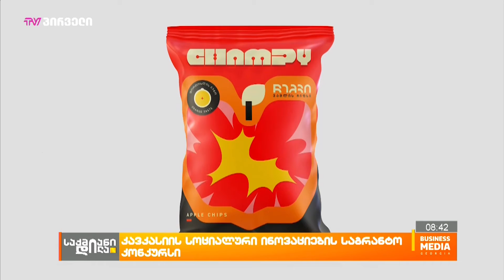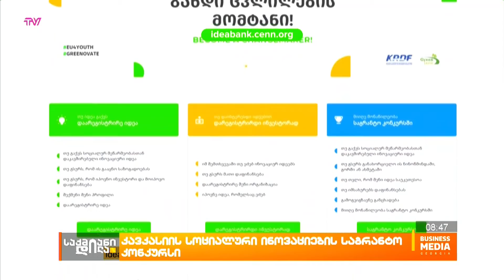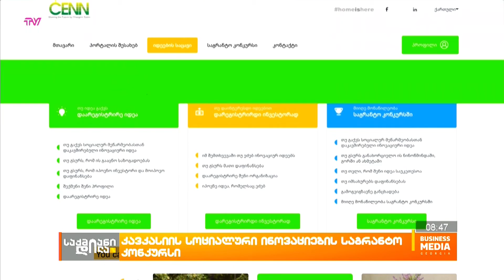კავკასიის სოციალური ინოვაციების საგრანტო კონკურსი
კავკასიის სოციალური ინოვაციების საგრანტო კონკურსის ფარგლებში საქართველოდან და სომხეთიდან ჯამში 27 ახალგაზრდული სოციალური და მწვანე მიზნების მქონე ბიზნესიდეა დაფინანსდა. დაფინანსებული ახალგაზრდული საწარმოები საქართველოში ნინოწმინდის, გორისა და ახმეტის მუნიციპალიტეტებში შეიქმნება.

სტუმრები:  მარიამ ხერგიანი - CENN-ის პროექტის მენეჯერი;
 თამარ შეითნიშვილი - Fit Company, პროექტის ბენეფიციარი.